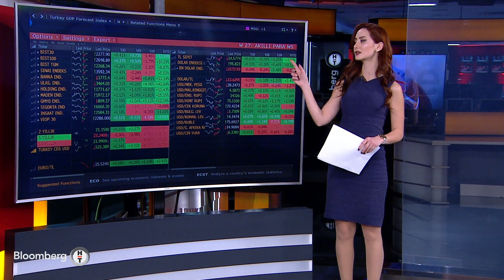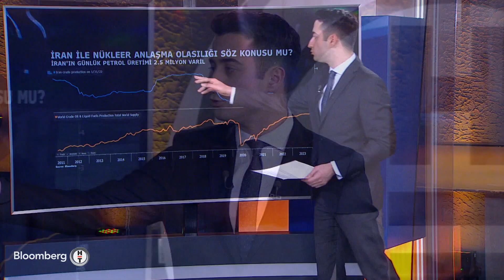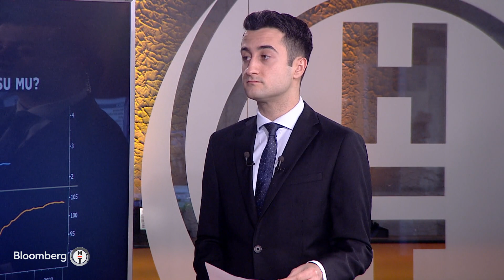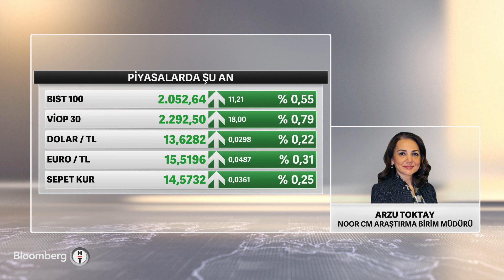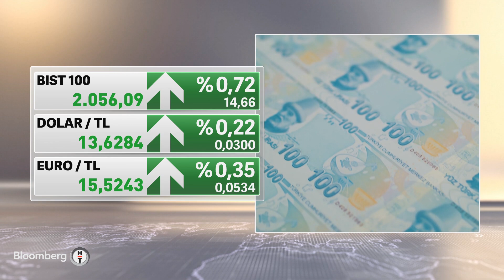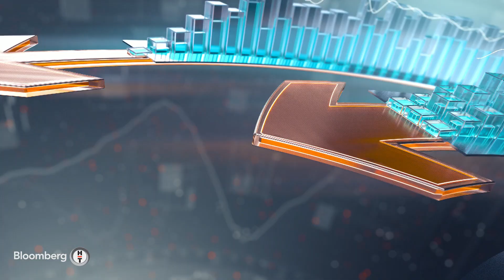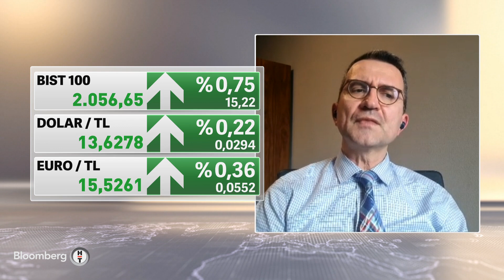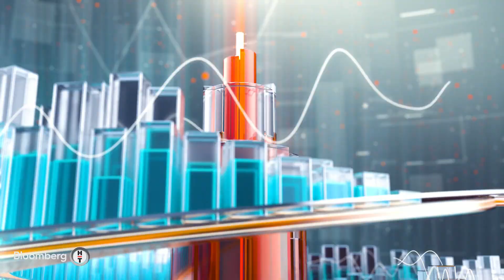TCMB faizi yüzde 14'te sabit bıraktı - Akıllı Para | 17.02.2022